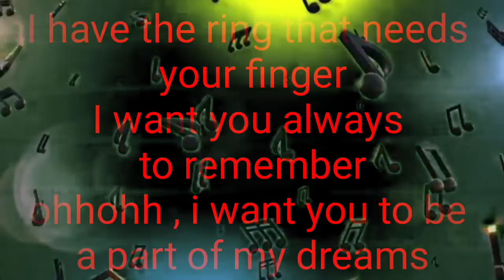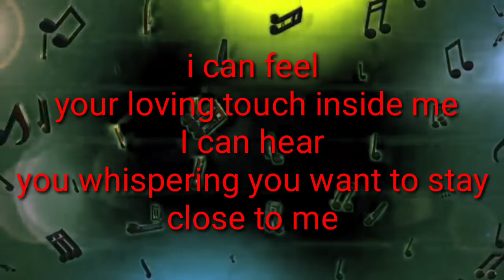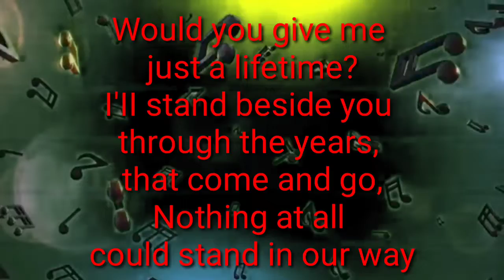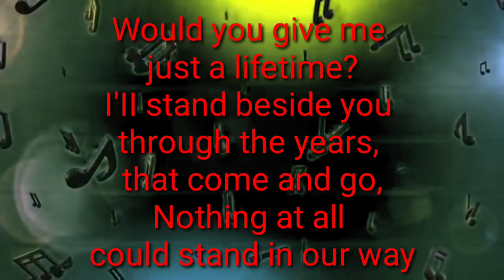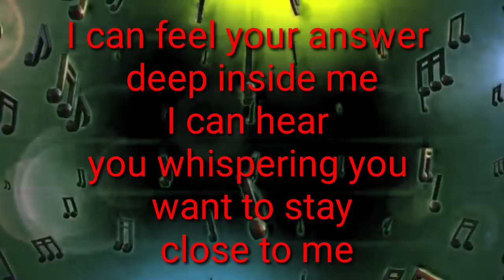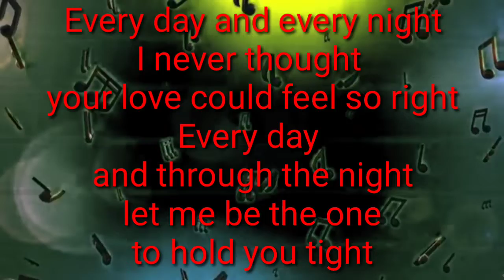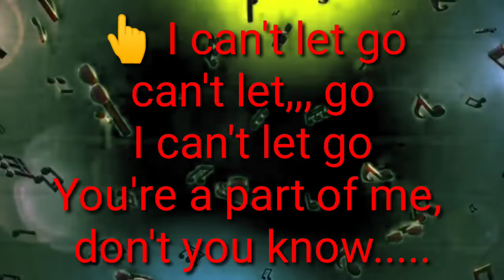i cant let go karaoke - 1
erwin cadacio
karaoke

This is a just a fan-made karaoke video for the song Copyright Disclaimer: under Section 107 of the copyright act 1976, allowance is made for fair use for purposes such as criticism, comment, news reporting, scholarship, and research.